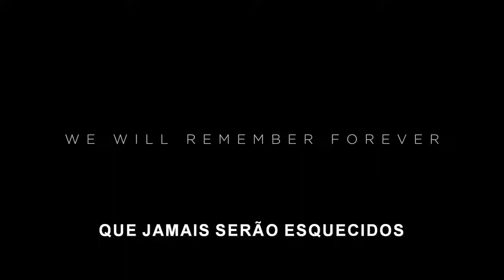MARVEL STUDIOS – A Celebração dos Filmes 2020/2021/2022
Sinopse:.. Homenagem da Marvel Studios Ao Cinema e suas Produções.